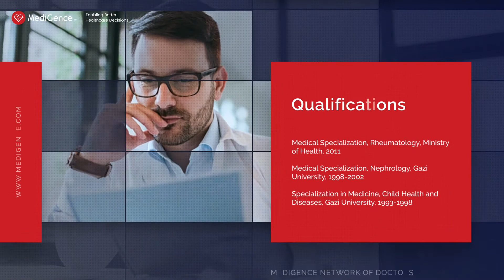Dr Ozan Ozkaya | Best Nephrologist in Turkey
Dr. Ozan Ozkaya is a renowned pediatric nephrologist in Turkey. She has over 18 years of experience. Dr. Ozkaya’s primary treatments and procedures include Urinary tract infections, Hypertension, Urinary Incontinence Treatment, Renal Parenchymal Diseases,  Behcet's disease, Rheumatic diseases. Dr. Ozan Ozkaya graduated from the prestigious Gazi University, Turkey. She was also a visiting researcher at the New York University Langone Medical Center. Currently, she is a consultant Pediatric Nephrologist at the Istinye University Medical Faculty Liv Hospital, Turkey.

Dr. Ozkaya is a highly skilled Pediatric Nephrologist in Turkey. She has many laurels to her credit including 7th place in the world in Academic Olympics. She has published several research papers in reputed peer-reviewed journals. She is a member of the International Pediatric Nephrology Association, Transplantation and Immunology Association, Turkish Nephrology Association.